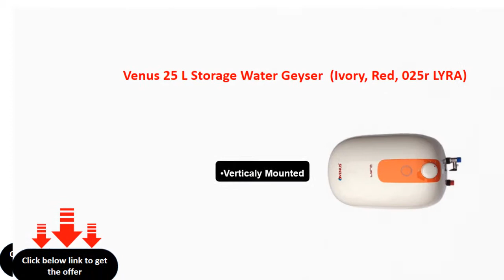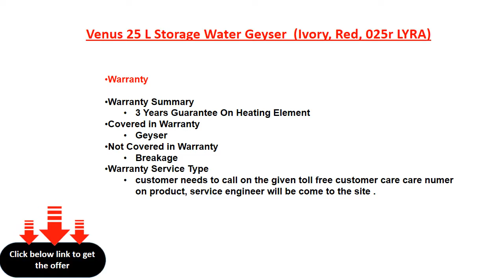Venus 25 L Storage Water Geyser (Ivory, Red, 025r LYRA)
Type: Storage
Verticaly Mounted
Power Consumption: 2000 W
Capacity: 25 L
W x H: 15 x 25 cm